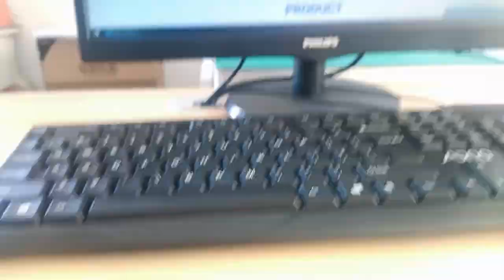RM2-11LA1A1F Compatible ZhuSun Jack Ask for Datasheet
OEM/ODM Factory offer replacements 100% cross RM2-11LA1A1F. Reduce COST BY 30%. Reduce LEAD TIME BY 50%.